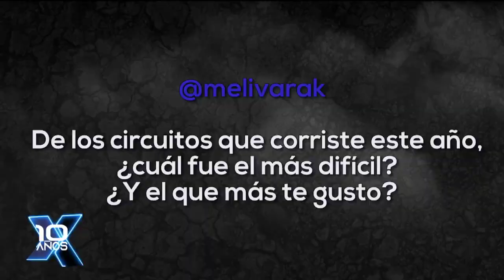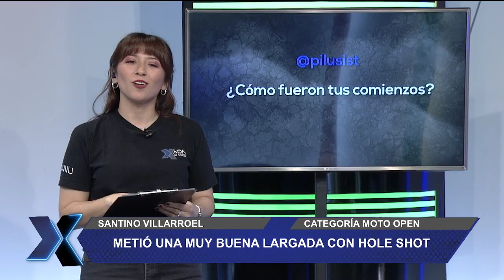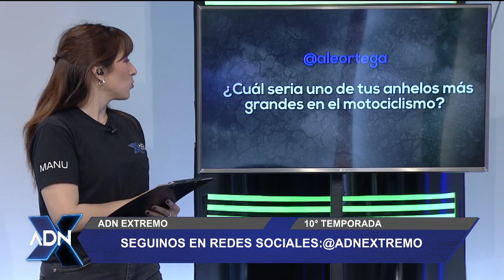ADN EXTREMO - 17/11/2023 -